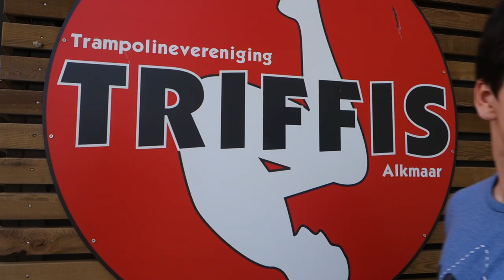Triffis TV S02E14 - EK trampoline Guimaraes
Triffis TV Seizoen 2 Aflevering 14 - EK trampolinespringen in Guimaraes, Portugal. De Triffis springers Niamh Slattery, Roel Teillers en Pascal Wiebering hebben zich in 2014 geplaatst voor het (jeugd) EK. Deze video is een korte weergave van hun belevenissen op dat toernooi!